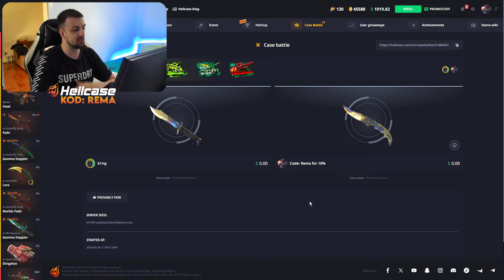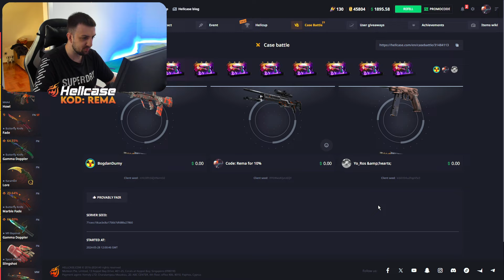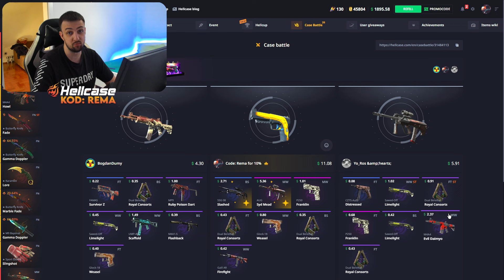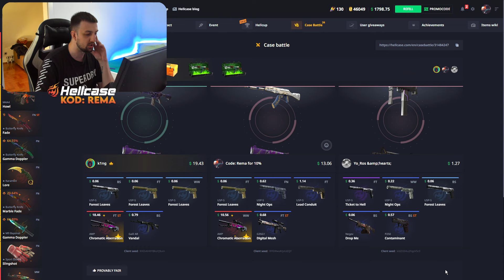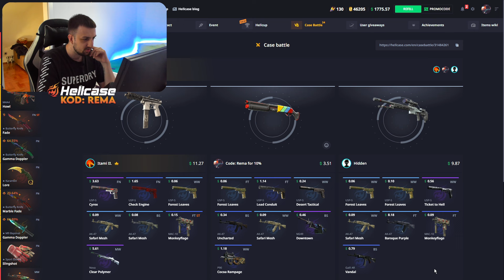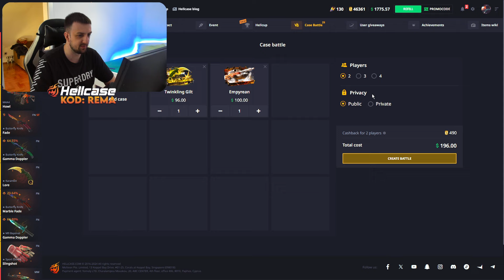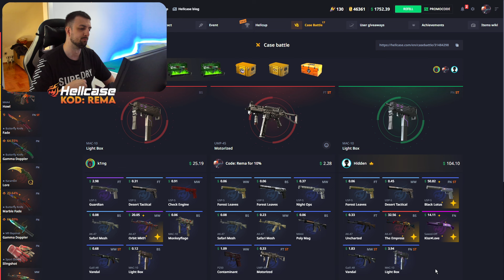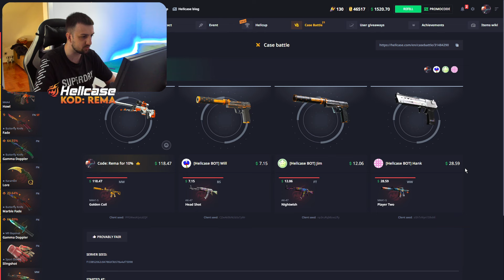BORIMO SE SA 3000$ U CASE BATTLE-U!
❤️ TOP DONATORS -
🥇 ArchangelPrime - 1700€
🥈 Smiley85 - 735€
🥉 DEBELI - 600€
4. BOXA91 - 500€
5. ARAPIN - 410€
6. WesternGambia - 350€
6. JONNY-BP - 300€
7. Rusmir - 220€ (hvala za novi mis!)
8. DANIJEL - 200€
9. vnigla - 200€
10. SASEEK - 175€
11. DEXTERPG - 150€

⛔ Pravila chata/Livestreama:
1. Zabranjeno reklamiranje sebe/drugih kanala.
2. Zabranjeno pisati s kim/šta da Rema igra.
3. Zabranjeno pisanje/šala u vidu nacionalizma/politike.
4. Zabranjeno spamanje jedne te iste poruke te predstavljati se da ste neko drugi.
5. Zabranjeno deljenje personalnih informacija.

💻 PC Specs -